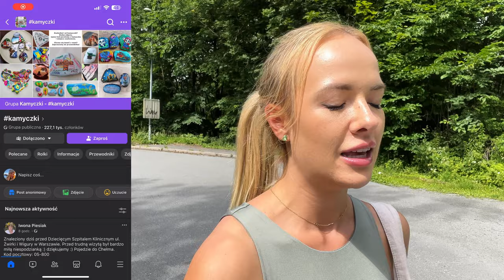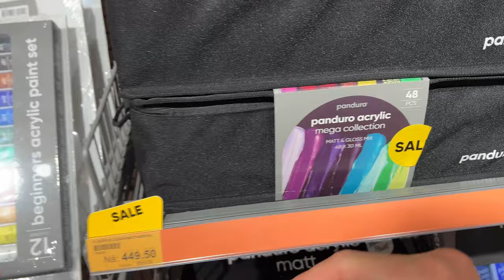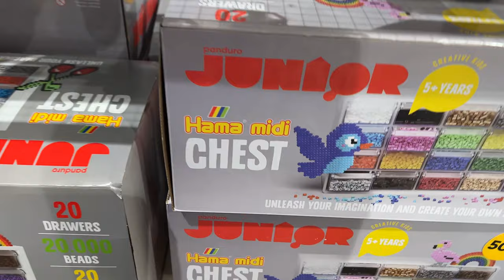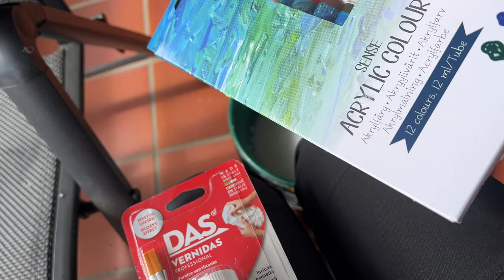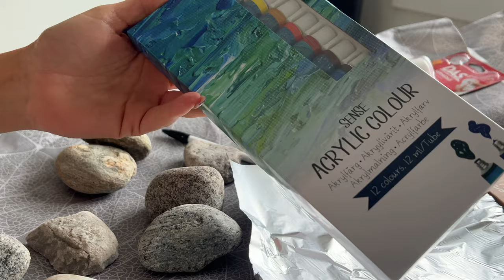Biorę się za swoje Kamyczki ! || Kreatywna zabawa, którą muszę zapoczątkować w Norwegii!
Hej na kanale! Dziś gadany vlog, w którym przedstawię wam kreatywny pomysł na spędzenie wolnego czasu. Wystarczyło, że zobaczyłam to jeden na Facebook i przepadłam. Zapragnęłam swoich kamlotów, które będą miały bogatsze życie podróżnicze niż ja hihi. Już nie mogę siędoczekać, aż ktoś znajdzie chociaż jedną sztukę i umieści ją na grupie na FB kamyczki Tak więc, Kamyczkowe szaleństwo czas Start!

Link do grupy z kamyczkami na Facebook

Link do ciasteczkowego instagrama Kasi